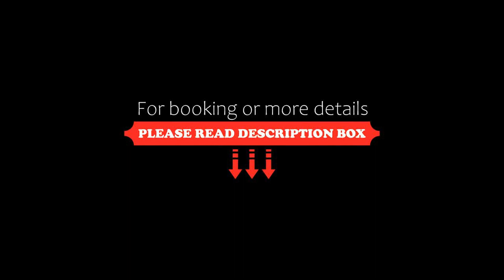Cerca de Todo ARG, Buenos Aires, Argentina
About Property:
You're eligible for a Genius discount at Cerca de Todo ARG! To save at this property, all you have to do is sign in.
In the heart of Buenos Aires, set within a short distance of Colon Theater and The Obelisk of Buenos Aires, Cerca de Todo ARG offers free WiFi, air conditioning and household amenities such as an oven and coffee machine. The property features inner courtyard views and is 1.6 km from Palacio Barolo and 1.8 km from ...
Property Type: Hotel
Address: Marcelo Torcuato de Alvear 1530 (Piso 7 Depto. "D"), Recoleta, 1058 Buenos Aires, Argentina
Searching For
1. Cerca de Todo ARG - Buenos Aires - Argentina
2. Cerca de Todo ARG - Buenos Aires - Argentina Address
3. Cerca de Todo ARG - Buenos Aires - Argentina Rooms
4. Cerca de Todo ARG - Buenos Aires - Argentina Amenities
5. Cerca de Todo ARG - Buenos Aires - Argentina Offers and Deals
Audio Credit:
Track Title: Reasons To Hope
Artist: Reed Mathis